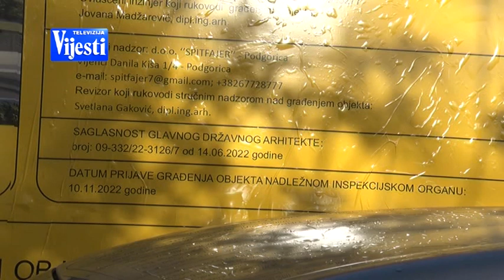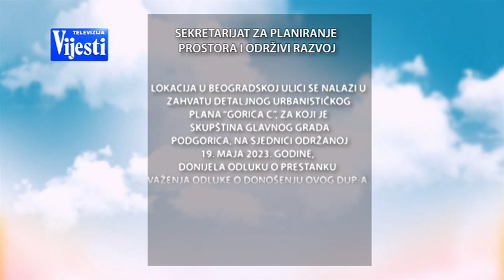BOJE JUTRA - ZGRADA U BEOGRADSKOJ ULICI | Vijesti online